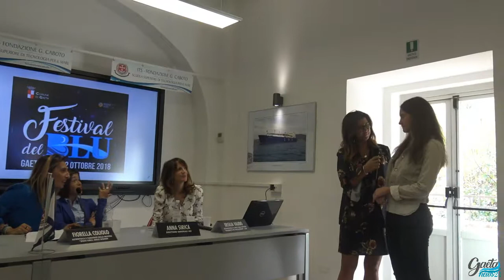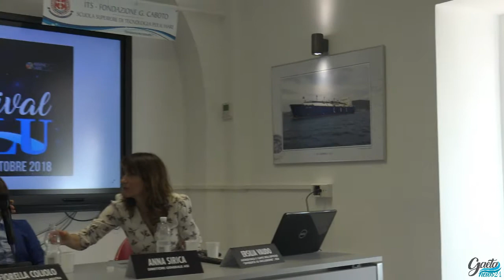FESTIVAL DEL BLU / Tavola rotonda “La Diversità del Blu”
FESTIVAL DEL BLU / Tavola rotonda “La Diversità del Blu”, presso ITS Fondazione Caboto

ESCLUSIVA

Saluti istituzionali di Lucia Maltempo, Assessore alla Pubblica Istruzione

11h10 – 12h10 Tavola rotonda “La Diversità del Blu”

Carla Casale, Delegata alle Pari Opportunità, Comune di Gaeta

Moderatrice: Fiorella Coliolo, Astrofisica, Curatrice della mostra “Space Girls, Space Women”

– Daniela Billi, Responsabile del Laboratorio di Astrobiologia, Università di Roma Tor Vergata

– Anna Sirica, Direttore Generale, ASI

– Ersilia Vaudo, Responsabile dell’ufficio “Diversità ed Inclusione”, ESA

12h10 – 12h30 Interazione con il pubblico

Conclusioni: Roberta Castini, Delegata alle Relazioni Nazionali ed Internazionali

12h30 – 13h00 Inaugurazione della Mostra ASI-ESA “Space Girls, Space Women: lo Spazio visto dalle Donne” presso i bastioni “La Favorita”, in presenza di Lucia Maltempo, Assessore alla Pubblica Istruzione